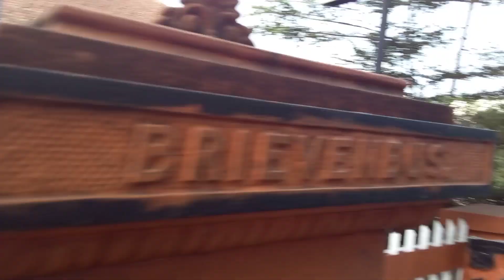Suasana pagi jalan raya, jelang upacara Kemerdekaan RI Ke 79 tingkat Kota Sukabumi.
Inilah situasi jalan raya jelang detik detik peringatan 17 Agustus 2024 tingkat Kota Sukabumi.